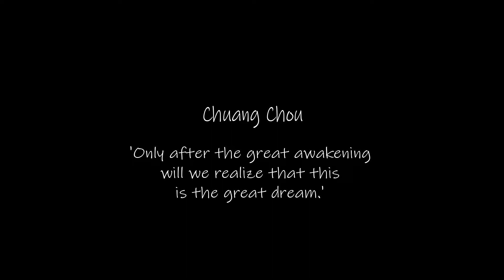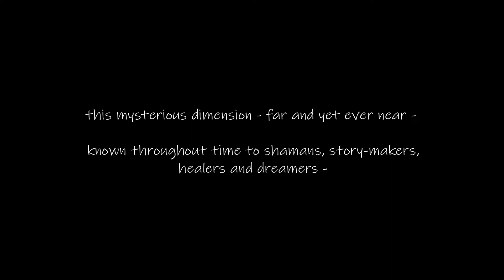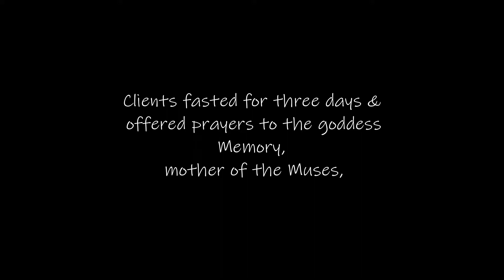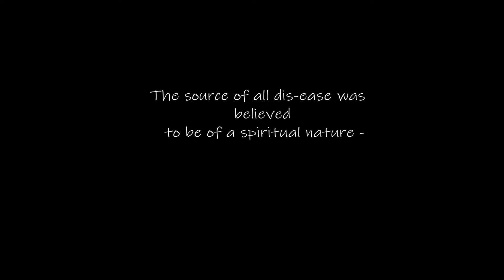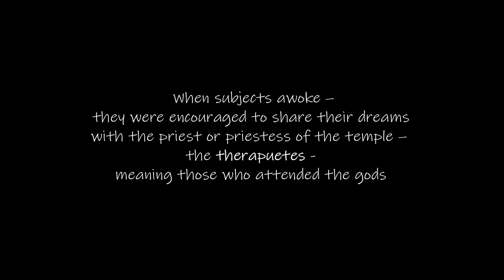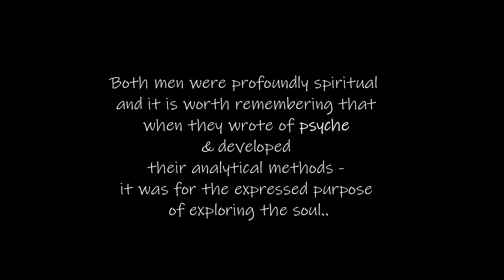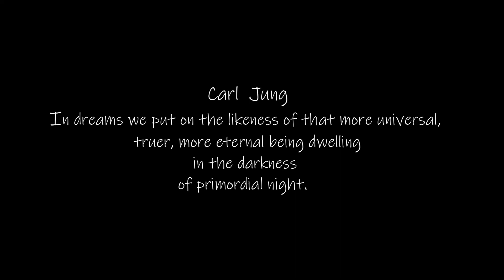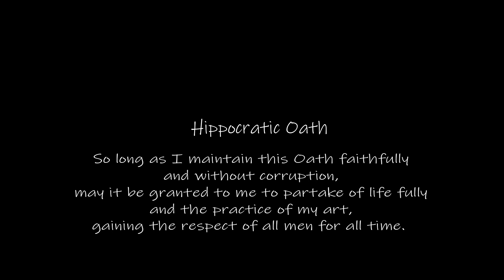The Dream Temples of Asclepius - Anne Maria Clarke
It seems that healing: the sort that can bring about deep & lasting change often takes place beyond the everyday – behind the scenes of what appears so solid – in the realm of the imaginal – this mysterious dimension - known through the ages to shamans, story-makers, healers and dreamers the world over - where things closer to the source of our dis-ease can be observed and possibly interacted with.

The ancient Greek temples of Asclepius were certainly based upon this type of idea.
Those who made their way to these temples were often those whom local physicians had turned away as incurable. Their process began with three days of ritual fasting and prayers, often offered to Memory, mother of the muses; for the source of all disease was held to be of a spiritual nature - a seperation from God - a dis-membering or forgetfulness that needed to be made good, in order for health to return.
Afterwards the person would be led to an enclosed chamber where he/she would be left for the night to dream. The hope was that Asclepius himself would visit them in their dreams, elucidating the underlying causes of their dis-ease and offerring ways forward back to health.
When subjects awoke – they were encouraged to share their dreams with the priest or priestess of the temple – who were called the therapuetes - meaning those who attended the gods - and this telling – simple as it may seem - together with being empathically heard - was then and has remained at the very core of the psychotherapeutic modality.

Written & Presented by Anne Maria Clarke
Illustration - Oberon, Titania and Puck with Fairies Dancing, c. 1789, William Blake  Tate, London

REFERENCES
Michael Conforti - Dreams, Jung, M.L. Von Franz
Robert Bosnak - The Phenomenal Power of Asclepian Dream Incubation.
Christine Downing - Only the Wounded Healer Heals
Carl Jung - The Red Book

More fairy-stories, myths, legends and books by Anne Maria Clarke​ Books - Transpersonal Psychology. Understanding the Soul - Expanding Consciousness​